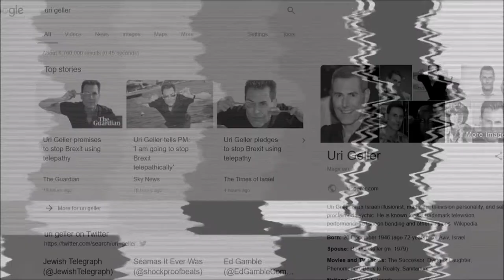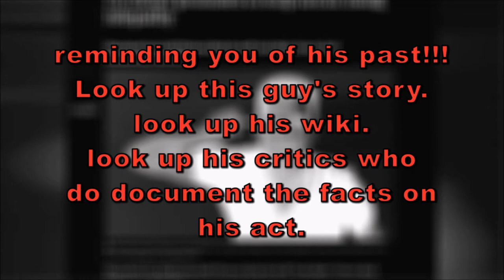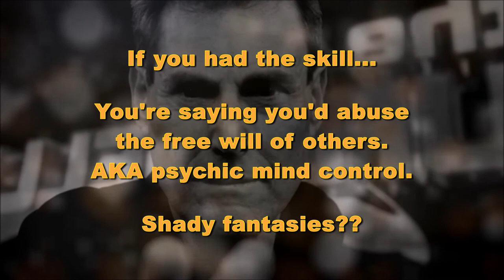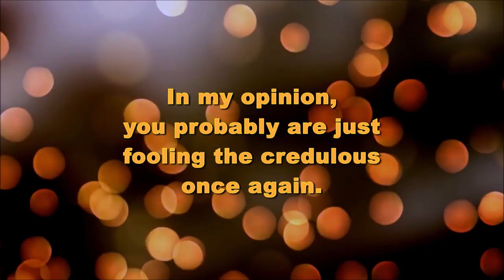Uri Geller Stops Brexit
Get real, Uri.  Keep the woo-woo out of politics, pls.  And you haven't change Therea May's mind on Brexit, she is for remaining anyway.  No win, and don't try to claim credit if the Uk stays in the EU.

My previous video on Uri.

My links

Skeptical Spam.